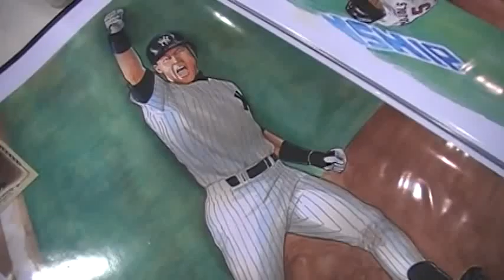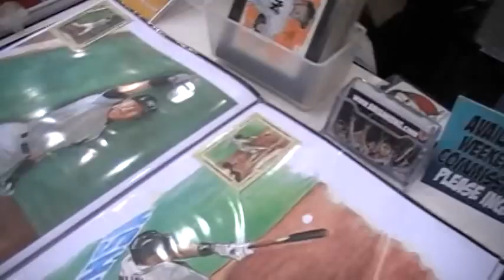BECKETT AT THE NATIONAL: Q&A with sketch card artist Brian Kong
Sketch card artist Brian Kong, whose work is featured in this year's Allen & Ginter basebal set, talked about his experiences with Beckett Media's Tracy Hackler. Check it out...